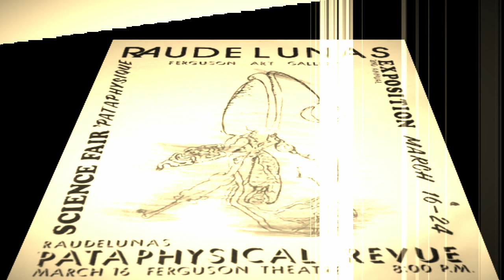Ron 'Pate's Debonairs – Raudelunas 'Pataphysical Revue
Genre: Electronic, Jazz, Rock
Style: Experimental, Free Improvisation
Year: 1975
couldn't find this anywhere in full, so i bought the CD myself and am uploading it here for personal use, and to share and celebrate the music itself.

*TRACKLIST*

1.) Introduction ~ 0:00

2.) My Kind Of Town (Chicago Is) ~ 0:51

3.) Monologue ~ 5:53

4.) Concerto For Active Frogs ~ 7:41

5.) The Captains Of Industry ~ 17:30

6.) The Raffle ~ 23:30

7.) The Lonely Astronaut ~ 26:09

8.) The Shemp Howard Story ~ 34:20

9.) The Chief Divisions Of The People Of Gaul ~ 36:10

10.) Monologue ~ 41:42

11.) Volare ~ 42:47

"A document of a single evening in the university town of Tuscaloosa, Alabama, March 1975, at the Second Raudelunas Exposition. Dominating proceedings is Fred Lane, towering alter ego of flautist and whirlygig sculptor Tim Reed, who comperes with a series of hilarious lateral jokes and weird monologues. His cover versions of "Volare" and "My Kind Of Town" backed by Ron 'Pate's Debonairs - a hot, swinging, meandering big band - set new standards as melody gives way to controlled, impassioned and deeply humorous improvisation. This monumental work also features Anne LeBaron's superb "Concerto For Active Frogs"; Mitchell Cashion's charming setting of Julius Caesar's "The Chief Divisions Of The Peoples Of Gaul"; Industrial noise from The Captains Of Industry; and wild Improv combo The Blue Denim Deals Without The Arms. No other record has ever come as close to realising Alfred Jarry's desire "to make the soul monstrous" - or even had the vision or invention to try. It's all over the place. The sleeve notes describe it as "the best thing ever" - time has not damaged this audacious claim."

Design – Craig Nutt
Engineer – William Alford
Executive-Producer – Ed Baxter
Liner Notes – Craig Nutt, Nolan Hatcher
Other [Booleys] – Bunte
Other [Heruka] – Hammondi
Photography By – Doug Newby
Producer – Craig Nutt

Recorded 16 March 1975, at Ferguson Theatre, University of Alabama Tuscaloosa, Alabama, in conjunction with the Second Raudelunas Exposition.

Remember, if you like what you hear, go buy it!